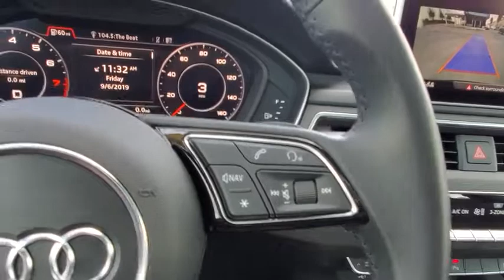2018 Audi A5 Coupe Orlando, Sanford, Kissimme, Clermont, Winter Park, FL 91067A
Monsoon Gray Metallic Used 2018 Audi A5 Coupe available in Orlando, Florida at Dave Maus VW North. Servicing the Sanford, Kissimme, Clermont, Winter Park, FL area.
2018 Audi A5 Coupe Premium Plus - Stock#: 91067A - VIN#: WAUTNAF56JA101835